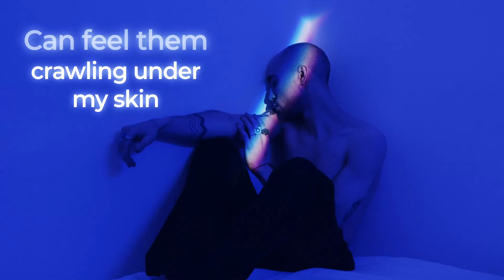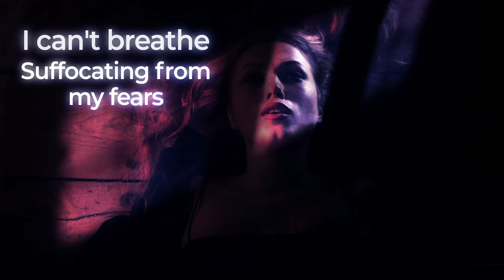ɢᴘʀᴏᴊᴇᴄᴛ & ꜱʜɪʀᴀ ɢᴀᴠʀɪᴇʟᴏᴠ | BREATHE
Mixing & Mastering: Gproject